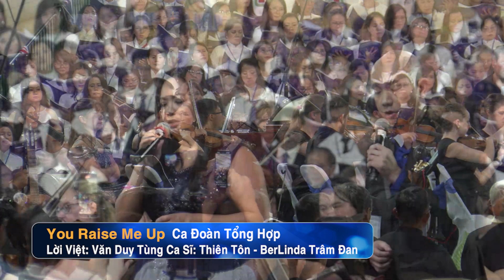ĐẠI HỘI ĐỨC MẸ HẰNG CỨU GIÚP TẠI DÒNG CCT | ĐẠI HỘI CA ĐOÀN TOÀN QUỐC LẦN I FRIDAY 28/6/2024 PART 4